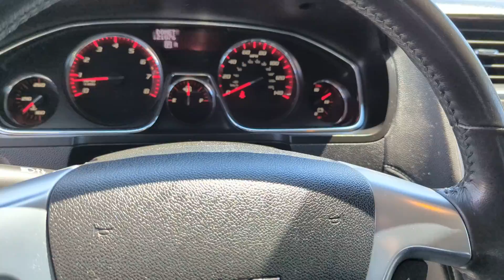2015 GMC Acadia SLE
This Acadia is now available at Statewide Ford in Van Wert Ohio.